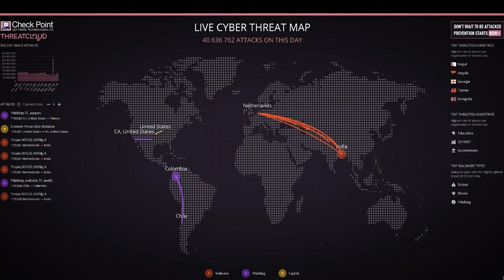VimeCoMame 2_Intro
Bonusový díl k druhé řadě populární série, která odstartuje již v pondělí 16. května 2022. Náměstek ministryně obrany Tomáš Kopečný představuje, čemu se bude pokračování seriálu věnovat.

Zaměření se sice mění, ale myšlenka zůstává stejná. Je jí podpora českého průmyslu. Tedy: Víme, co máme a chceme, abyste to věděli i vy.